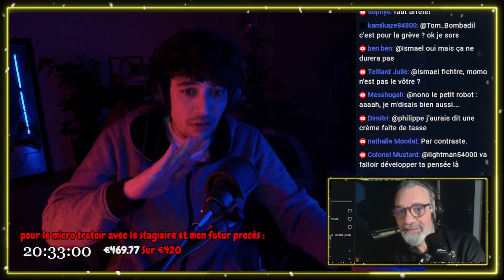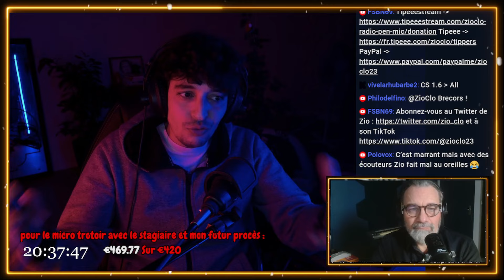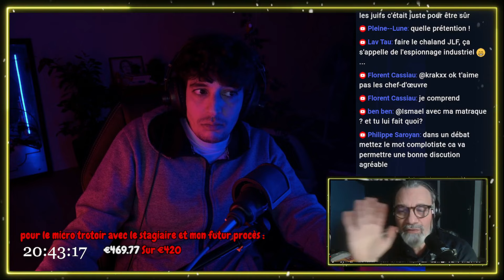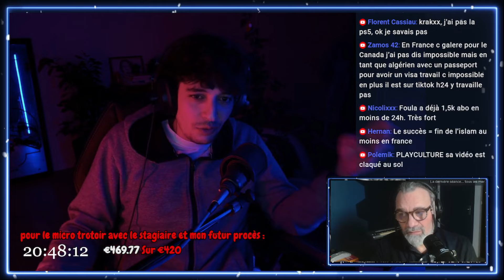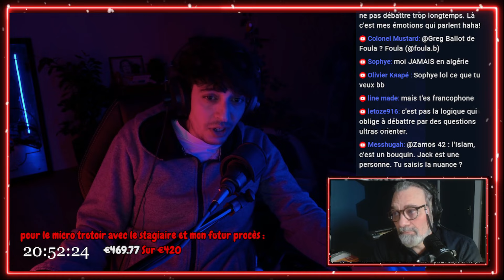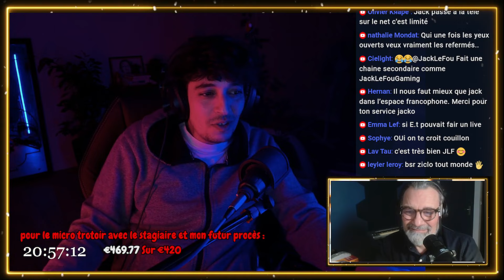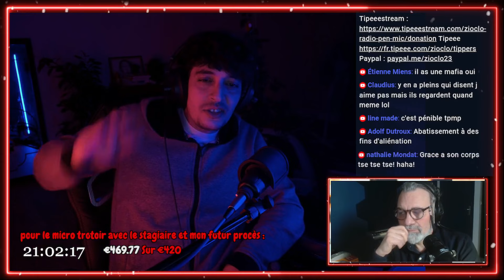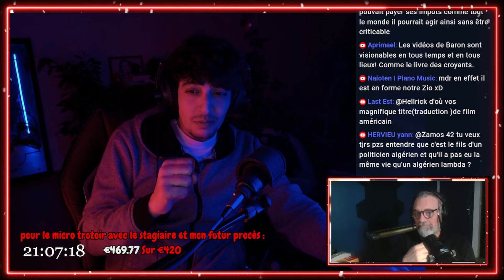Jack la nécéssité du débat